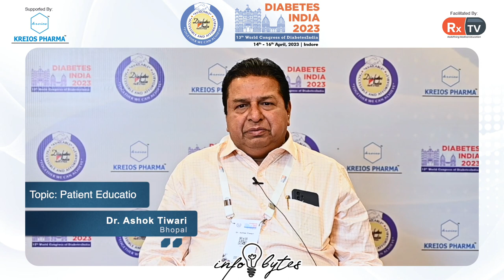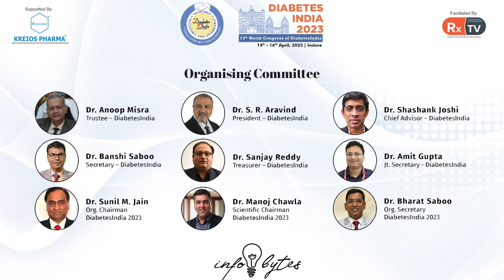Dr. Ashok Tiwari on Topic: Patient Education | Info Bytes | Diabetes India 2023